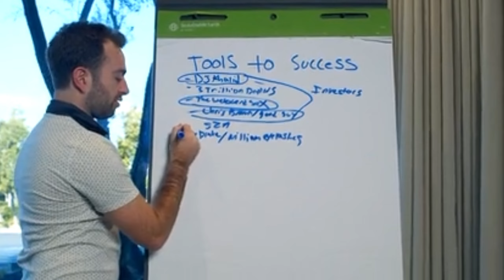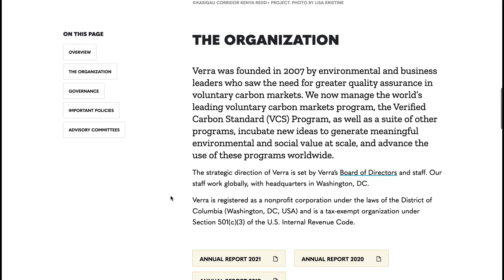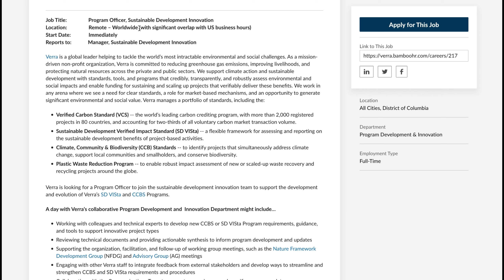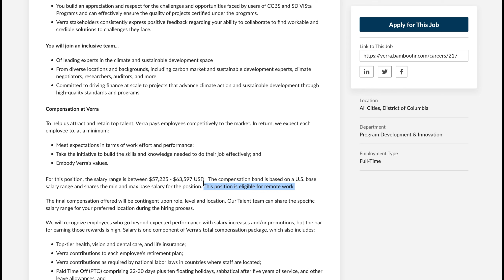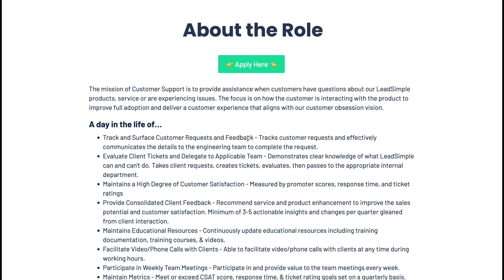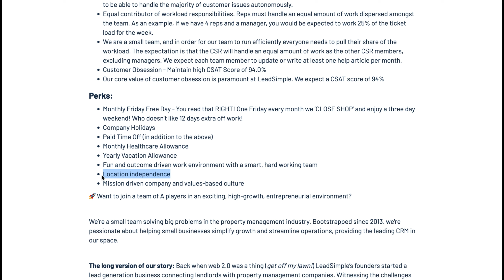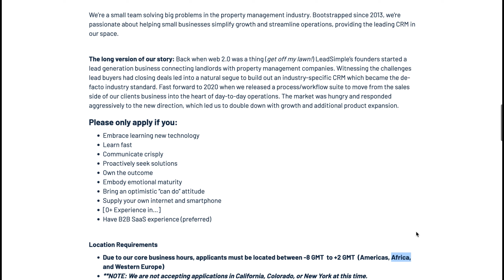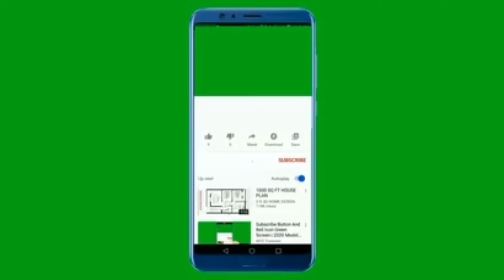Companies That Offer WORK FROM HOME Jobs in 2024 (Always Hiring)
In today's video I am sharing Companies That Offer WOR FROM HOME  Jobs in 2024 that are always hiring. These are remote jobs 2023 that can help you on how to make money online in 2024. Some of them are work from home jobs with no experience, no degree. They are remote jobs online hiring right now which you can use to find a full time remote work from home job. Companies That Offer WOR FROM HOME  Jobs in 2024 👇
2. Lead Simple: Customer Support Representative Job =
Other WFH Jobs that are always hiring can be found in these videos 👇